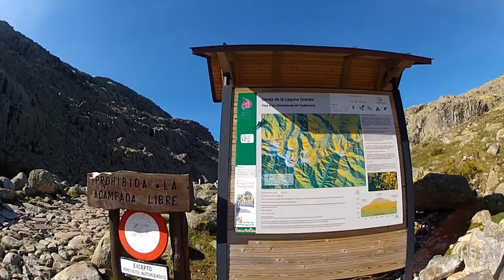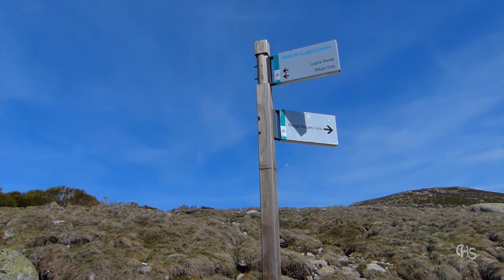La Sierra de Gredos - Part 2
Pour cette deuxième partie, nous vous amenons sur le plateau, a la rencontre de paysages et d'autres animaux, une bien jolie promenade.